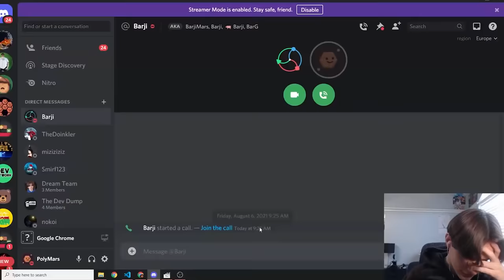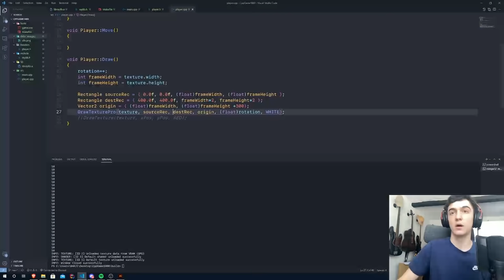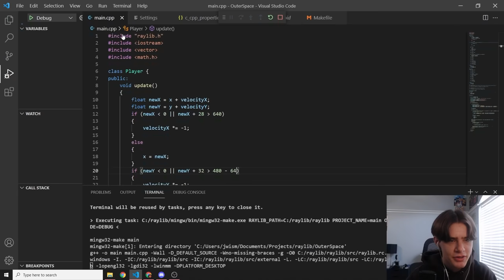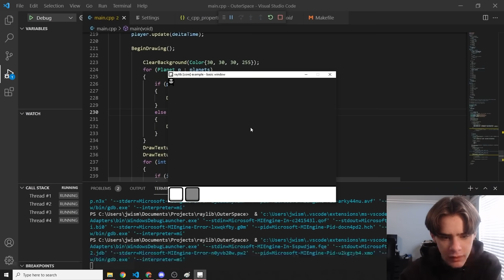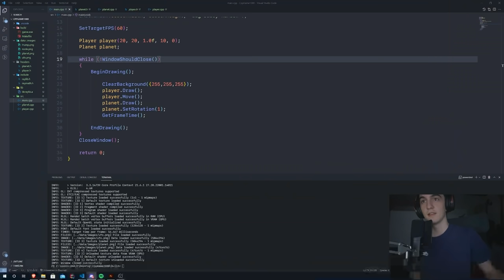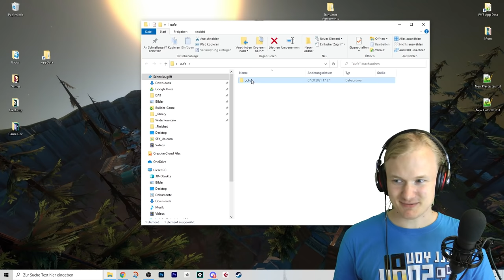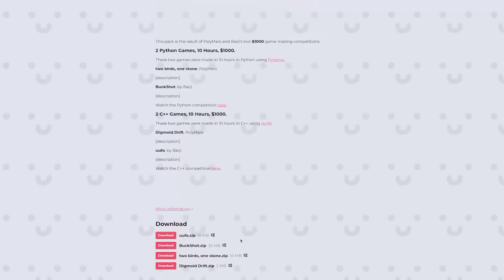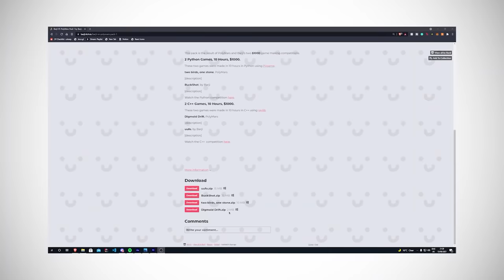Best C++ Game Wins $1,000 - Game Making Challenge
Standing desk for home office

Me and fellow YouTuber PolyMars went head to head to win $1000 by building the best c++ game!

Thanks to @Danidev for the audio

➤Chapters:
0:00 - Intro
0:22 - Theme Reveal
0:59 - Calling PolyMars
1:56 - Getting Started
4:46 - Flexispot
5:35 - Call 1
6:41 - The Redemption Plan
8:55 - Call 2
10:06 - The Final Stretch
12:24 - The Review
13:11 - Jonas Play's Uufo
14:47 - Jonas Play's Digmoid Drift
17:02 - The Results
12:54 - How You Can Play The Games

➤FAQ's
-Were the winners rigged?
No. You really think that Miziziziz and Jonas would jeopardise their reputations to help us out? Not only would we never expect them too, but it would be immoral.
-Why did uufo win?
Put simply, I think that sigmoid drift should have won, but I also think that buckshot should have won PolyMars' Jam. That's the beauty of video games, people enjoy different games and that's okay.
-Are we planning anymore Jams?
Hopefully. We will have to do something pretty spectacular to complete with this series though.
-Am I the person who came up with the name Muck?
Yes. Now please stop asking me lol.

➤ Bruh Paragraph
Me and PolyMars made a c++ game with the c++ programming language in c++. Similar to videos by TheCherno. Minecraft was not coded in c++ but instead java. Tommyinnit plays Minecraft and as does dream. We only had 24 hours and the best game got $1000!